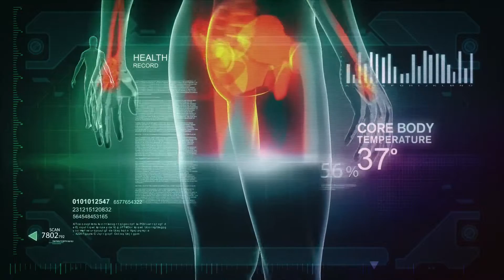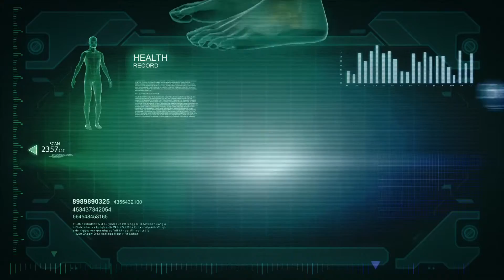inGamer.cz | Lost Planet 3 - Jak umrznout k smrti [CZ]